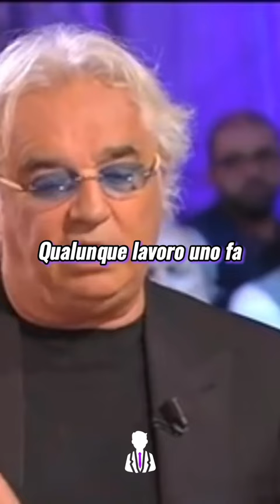FLAVIO BRIATORE: “Devi essere il NUMERO 1 per te stesso, nel LAVORO che fai” 🎯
🔔 ATTIVA le notifiche per non perderti nessun video

Il nostro obiettivo è quello di dare a quante più persone possibili la giusta dose di motivazione giornaliera.💪🏻